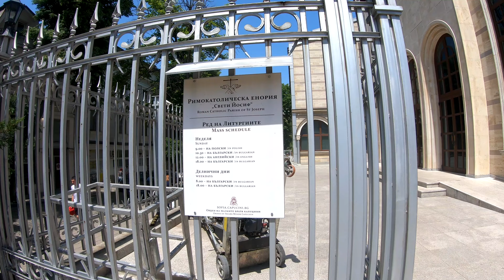Wakacje w Bułgarii nasze podsumowanie i ostatnie dni w Sofii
Bardzo krótki podsumowując podróż. Przy okazji pokazujemy okolicę Sofii i samą stolicę Bułgarii. Za tydzień zapraszamy do Anglii na rej statkiem i maskonury :).

Zapraszam do zapoznania się książka mojego autorstwa pt."Jak ugryzłem podróżowanie". Dostępna w wersji drukowanej oraz ebook na stronie bloga

Przewodnik po Suwalszczyźnie w forme eBooka do pobrania po zapisaniu się do naszej listy mailingowej

Jeśli ciekawią Cię podróże sprawdź moje dzienniki z podróży, które są dostępne na Amazonie
Nepal of thousands of scents
Greenland Adventure